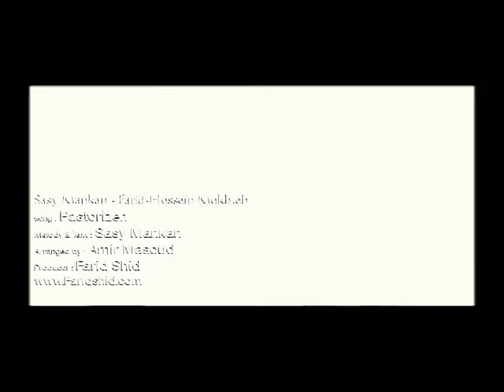Sasy Ft Farid (Pastorize)